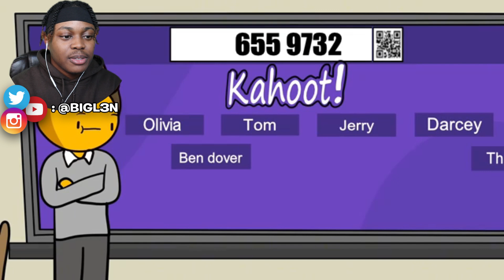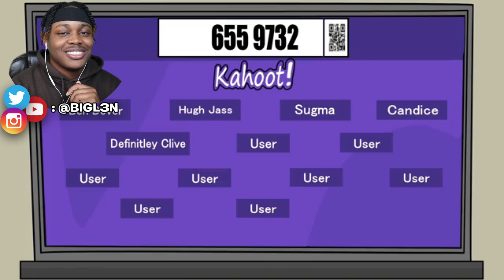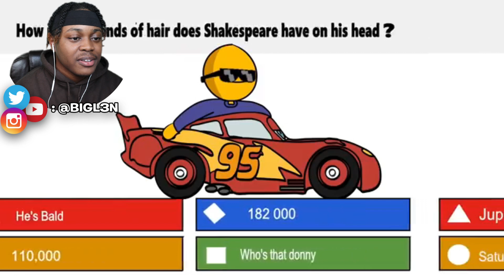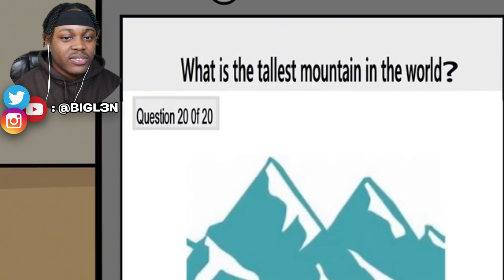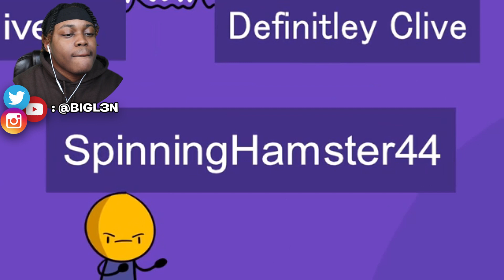"THE KAHOOT KING!!" Reacting to Kahoot In School | CozzyMate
Today we're Reacting to Reacting to Kahoot In School from CozzyMate. Cozzy came out with a video about how much fun it was to play Kahoot In School. So sit back and enjoy this Cozzy Mate Reaction.